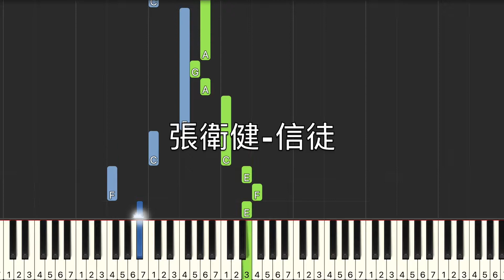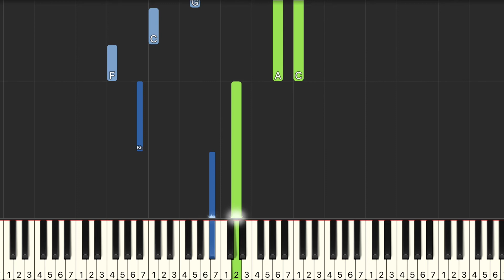張衛健 Dicky Cheung 信徒 電視劇 齊天大聖孫悟空 片尾曲 鋼琴教學 Synthesia 琴譜